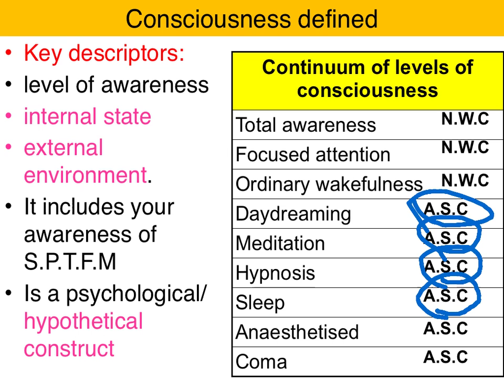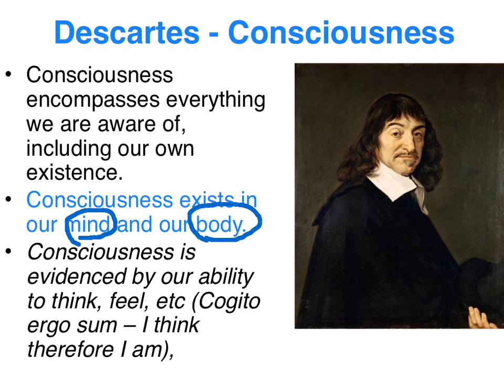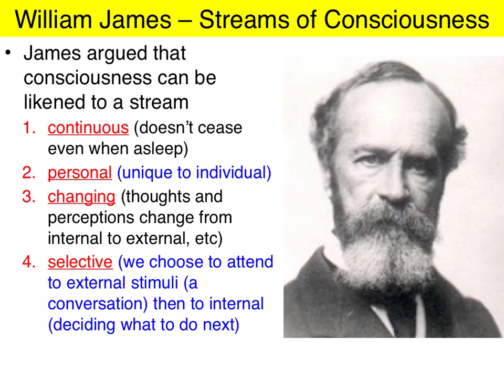Descartes and James - Consciousness theories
This clip defines consciousness and covers Decartes and James theories re Consciousness